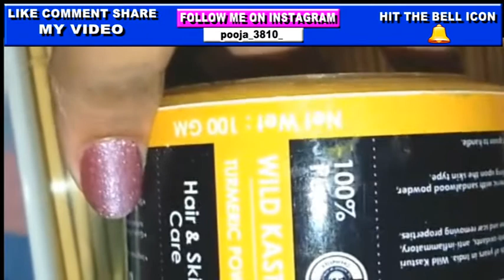DIY Rice scrub, face wash for Skin Whitening & Anti-Aging | Japanese Fairness & Anti-Aging Secret